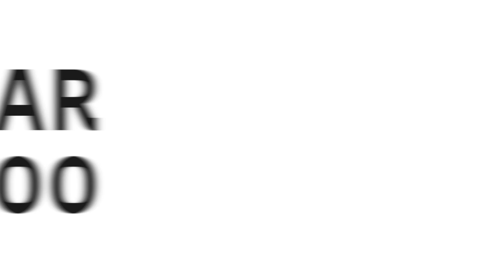Men In Kilts Offer Snow Removal As Well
That's right, your favorite Window Cleaning, Gutter Cleaning, Pressure Washing, House Washing company offers Snow Removal in select locations.